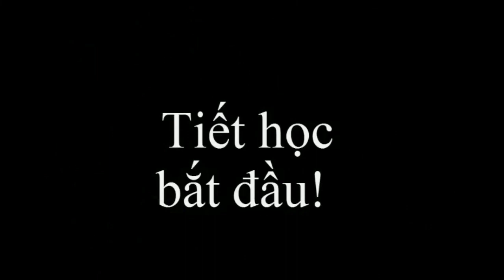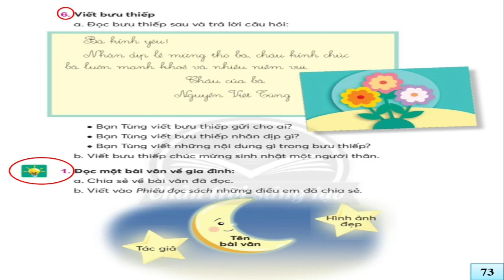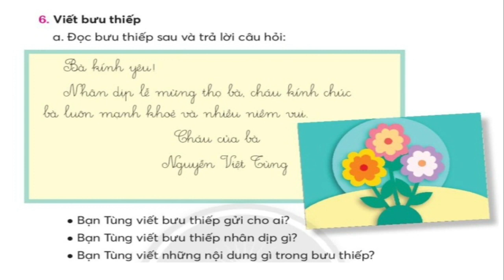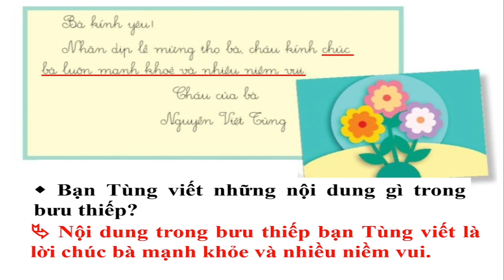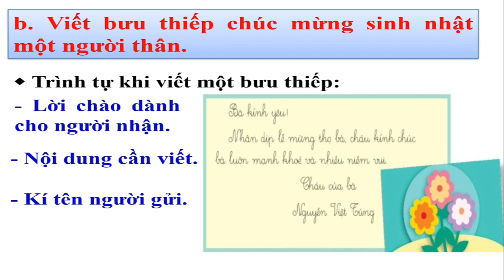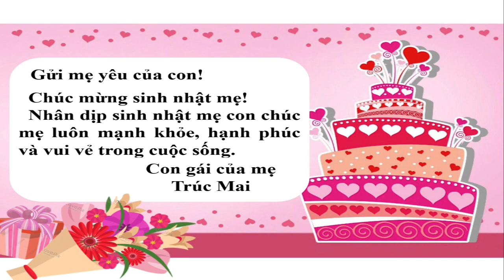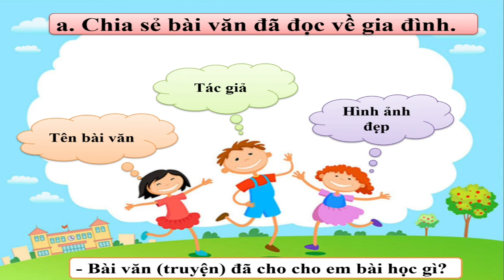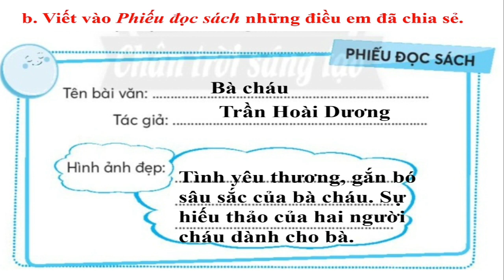Lớp 2 Tiếng Việt Tuần 8 Tập làm văn Bài Viết bưu thiếp Đọc một bài văn về gia đình